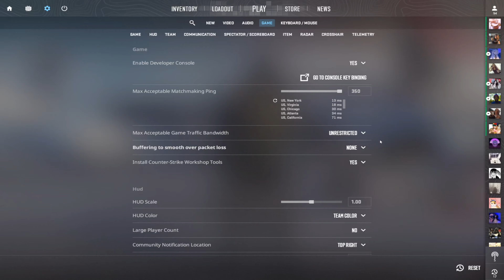CS2 Is Finally Back. What Happened?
I have played CSGO from 2014 and now it's CS2 ?!?!
After taking a long break from CS2, I'm jumping back into the fray, and you won't believe how my first game turned out! 🎮🔥 Experience every intense moment, surprising strategy, and hilarious fail as I rediscover the mechanics, maps, and mayhem that make CS2 unforgettable.
I figured I'd put together a little video to show my first match.